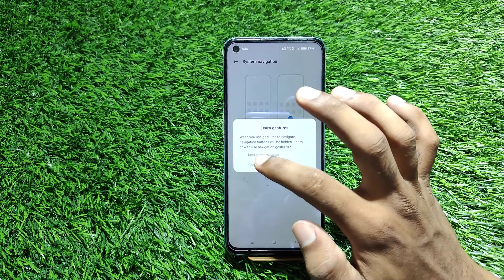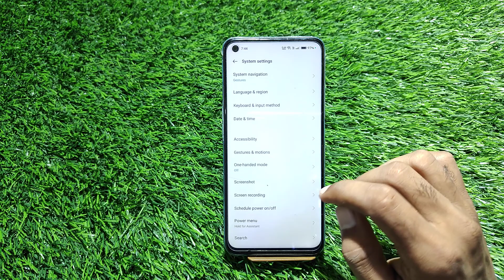Back button setting in Oppo F21s Pro , hide navigation gesture bar setting in Oppo F21s Pro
How to hide back button setting in Oppo F21s Pro ,
Oppo F21s Pro mein back button Kaise hide Karen,
Oppo F21s Pro mein recent task setting kaise karen,
How to hide keys in Oppo F21s Pro ,
Oppo F21s Pro mein back button setting kaise karen, how to hide key in Oppo F21s Pro ,
Navigation gesture bar setting in Oppo F21s Pro ,
Hide navigation gesture bar in Oppo F21s Pro ,
Oppo F21s Pro keypad setting,
Back button setting in Oppo F21s Pro ,